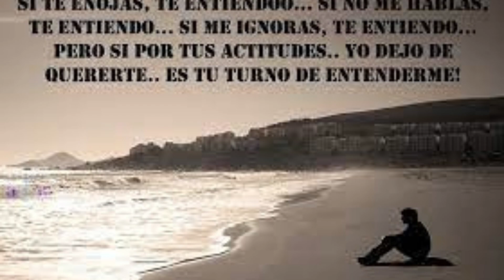KING CLAVE - TRISTEZA MIA